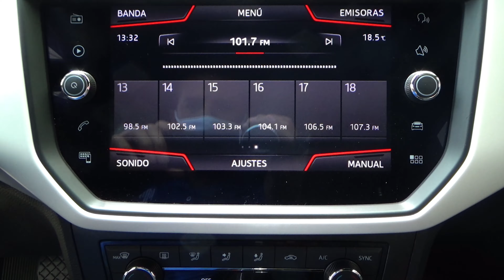Seat / Arona / 2019 - 10262